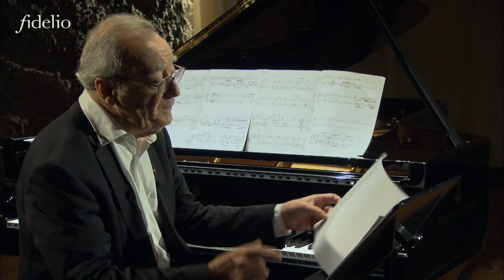ALFRED BRENDEL ABOUT SCHÖNBERG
Alfred Brendel, who recently turned 90 talks about Schönberg at the Salzburg Festival.

licensed to: Klassik Digital Vertriebs GmbH

fidelio - Ihr digitaler Klassik-Treffpunkt